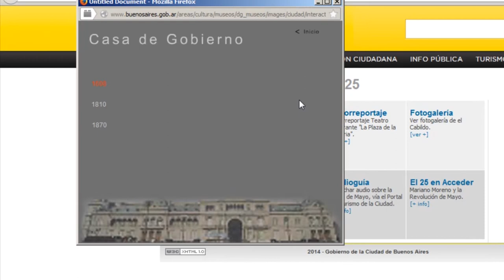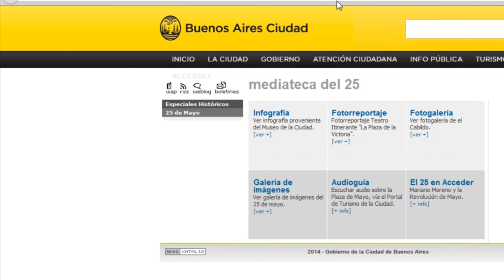Infografía dinámica 25 de mayo